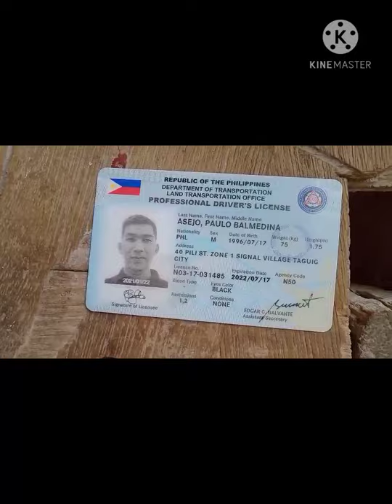close to you fingers style cover 2pcs buyer biñan laguna deliver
god's plan to time deliver